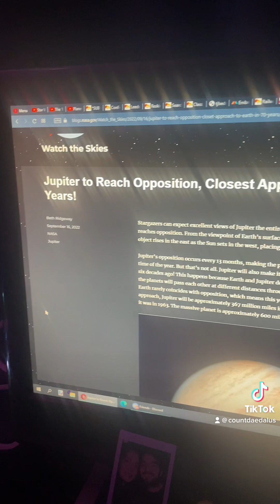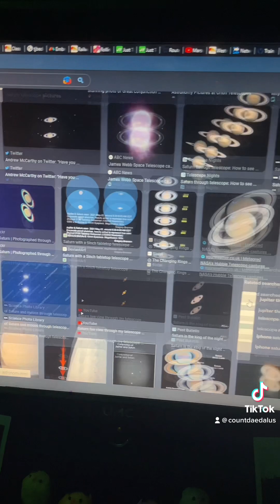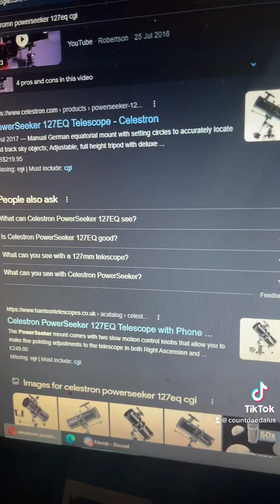Crazy man claims Telescope images are CGI